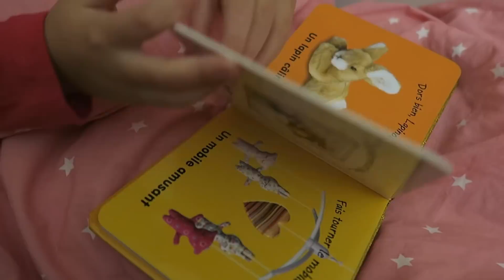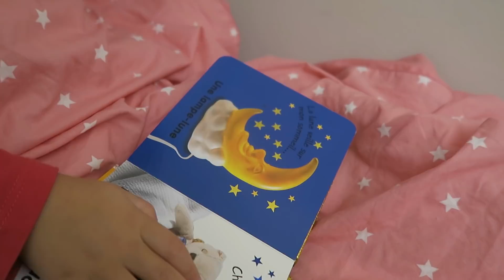❥ ALORS CETTE RENTRÉE !!! [VLOG FAMILLE] 606 !!! ♥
♥ DANS CETTE VIDÉO QUOTIDIEN FAMILLE ♥

Bonjour, aujourd'hui on est vendredi 7 septembre et on va chez le docteur pour la visite de la rentrée, pour refaire aussi les papiers pour le PAI des enfants et les certificats pour le sport.

Robot pâtissier KitchenAid

Robot cuisine KitchenAid

Essayer Amazon Prime pendant 30 jours gratuitement

Et sinon je vous conseille d'aller voir la chaîne de Bénédicte, alias La Vie est Belle

Qu'est ce que ça veut dire? Tout simplement que si vous passez une commande même d'un autre produit en passant par l'un d'eux, je perçois une petite commission sur la vente. Un moyen pour vous de nous soutenir et pour moi de m'équiper avec des éclairages, un trépied pour mes vidéos et pourquoi pas acheter enfin un ordinateur pour mes montages vidéos.

Tester des produits gratuitement chez Carrefour en donnant votre avis sur Mon avis le rend gratuit et bénéficier de crédits supplémentaires avec mon mon code CIP : 1022208

Tu veux nous soutenir, c'est ici (merci pour vos donc)

♥ PRODUITS VUS DANS LES VLOGS ♥
Vous trouverez ici tous les produits que l'on utilisent dans les vlogs et donc au quotidien.

Vous trouverez ici tous mes bons plan, codes promo ou codes parrainage comme pour Mon avis le rend gratuit ou Shopmium

▸ Tu es Youtubeuse et tu veux tester des produits gratuitement, je peux te parrainer sur Octoly

♥ CREDIT MUSIQUE ♥

• Cette vidéo a été filmée avec un Canon G7X modèle au dessus le Canon G7X II mark. Cette vidéo a été montée avec le logiciel Filmora.

Merci du fond du cœur d'avoir regardé cette vidéo jusqu'au bout ! Mettez une 🌺 en commentaire si vous avez tout lu. Et d'être de plus en plus nombreux chaque jour.
6507 bisous

Julia ♡